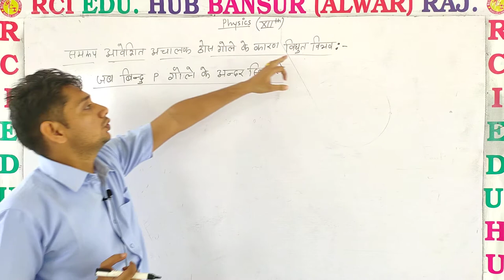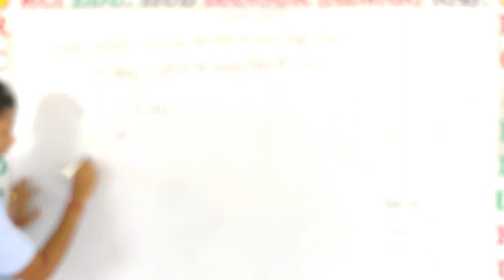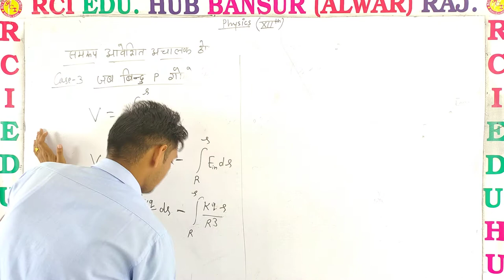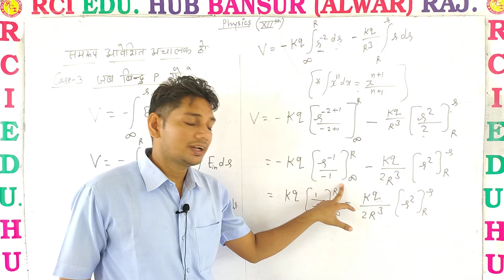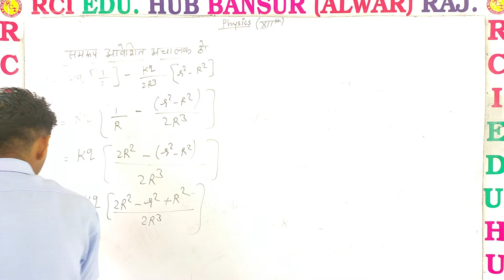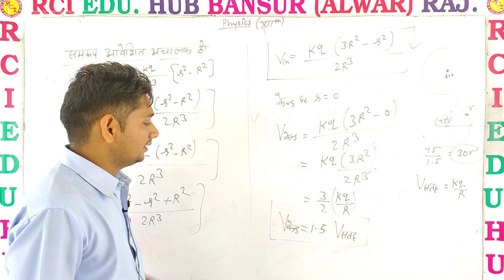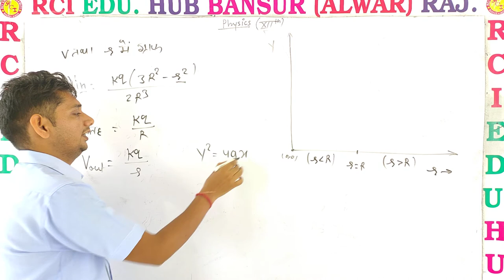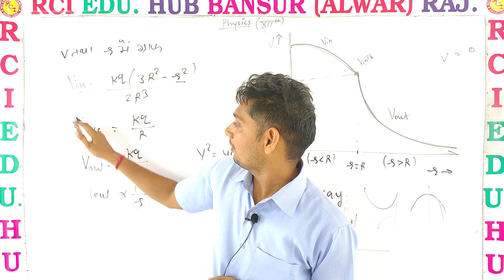electric potential due to solid sphere 2 ll Rci Edu. Hub Bansur Alwar Raj. ll BY SUNIL SIR